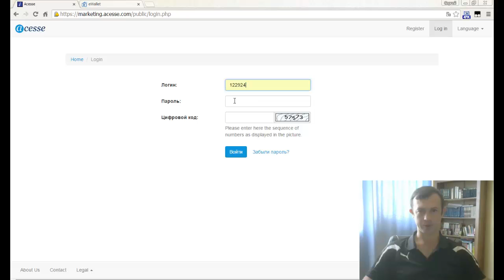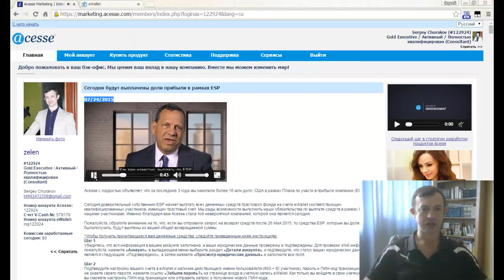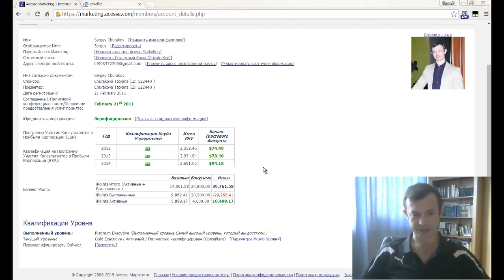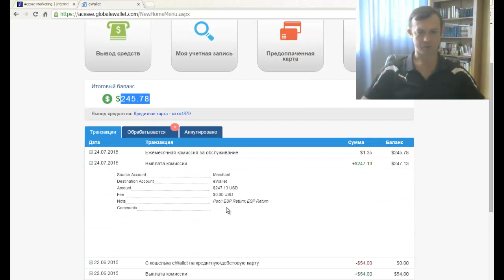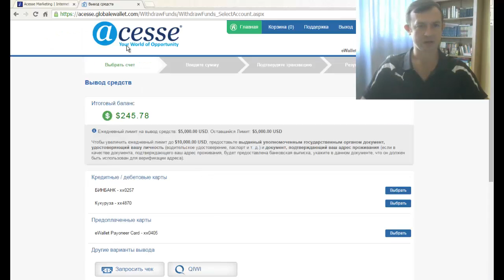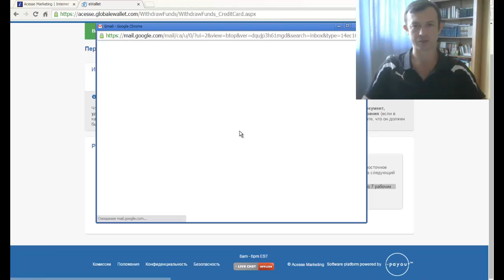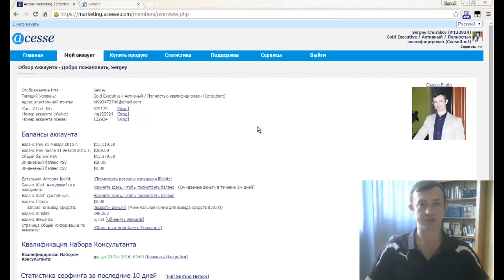План распределения денег. Получение акционерных денег в Acesse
►Много всяких "компаний" в интернете обещают дивиденды. И где они после обещаний быстренько стать всякими фаундерами, акционерам? Корпорация Acesse сказала и сделала! Регистрация

Все партнеры корпорации Acesse участвовали (кто хотел) по итогам 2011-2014 годов в плане распределения денег на покупку акций в преддверии выхода корпорации Acesse на IPO.

О выходе компании Acesse на IPO и об условиях получения денег по итогам года на приобретение акций неоднократно рассказывалось на наших презентациях.

Все записи презентаций и презентации о получении акционерных денег в Acesse можете посмотреть в этом плейлисте

Промо код ID 122924

    Сергей Чураков